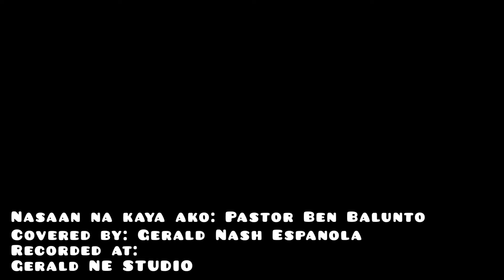NASAAN NA KAYA AKO (COVER)